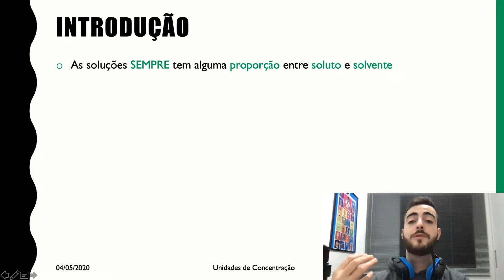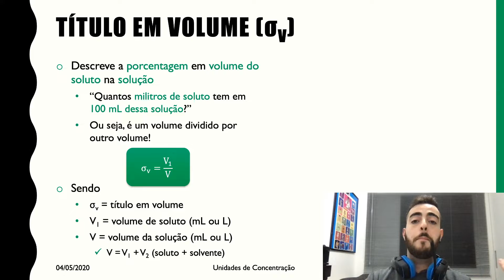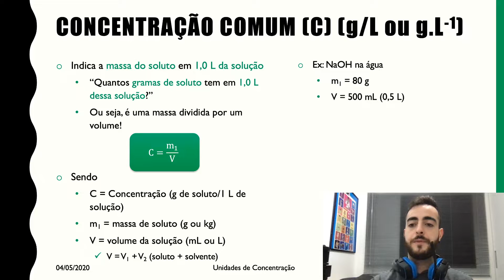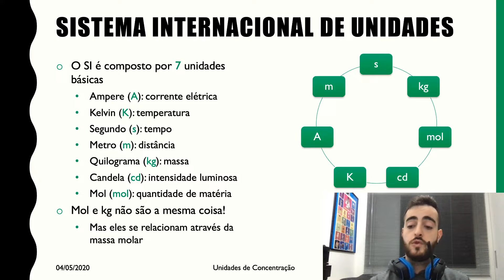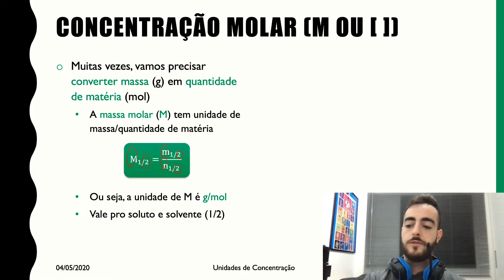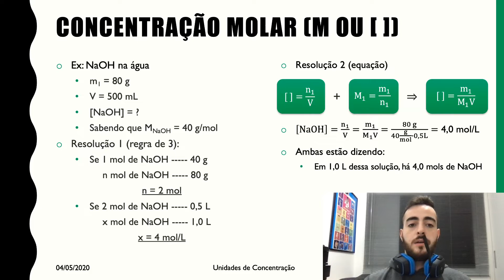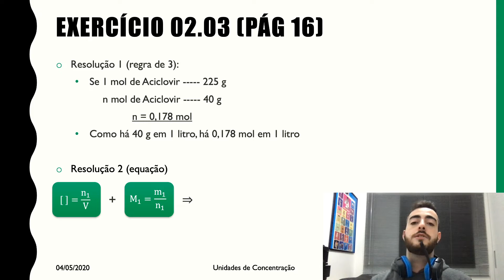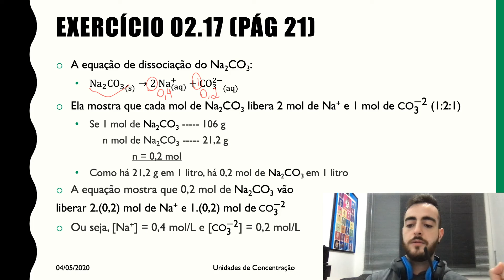SEMI - Química D - Aula 02 - Unidades de Concentração - Prof. Gabriel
Química D - Aula 02
Por Gabriel Favero

Nessa aula, foram abordados os assuntos:
- Título em massa (σm) e volume (σv)
- Concentração comum (g/L)
- Densidade de soluções (g/mL)
- Concentração molar (mol/L)
- Exercícios